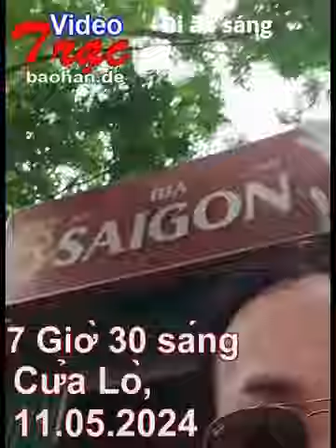11 05 2024 7Uhr30 WSF